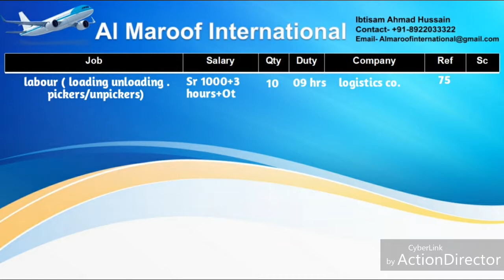Labour(loading unloading. Pickers/ unpickers) Jobs In Saudi Arabia